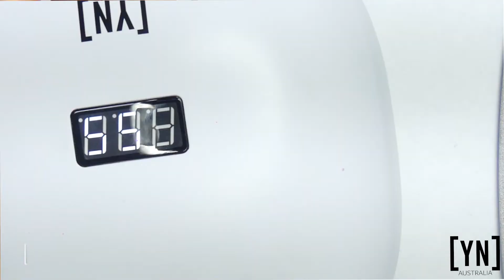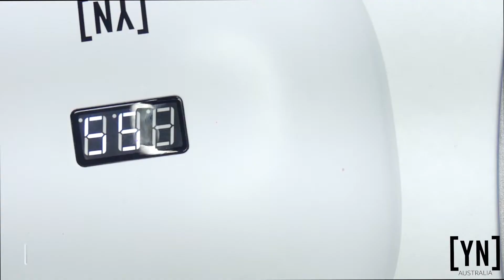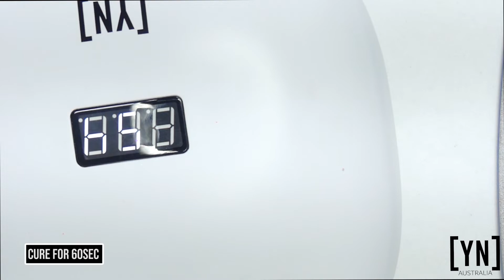How to Create Butterfly Nail Design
Check out this awesome Butterfly nail design by Gabriella Acquarola
Young Nails manufactures the highest quality professional nail care products (acrylic, hard gel, gel polish, nail art, nail polish, nail accessories, nail files, etc)  in the world. To learn the nail application in all of the forms - acrylic, gel, nail art, etc - watch our videos for extreme education. We offer nail education out of our Young Nails Head Office, Molendinar

Artist                                            90sFlav

Writers                                          Deborah Harry, Giorgio Moroder

RepostNetwork (on behalf of 90sFlav); Sony ATV Publishing, BMG Rights Management, and 11 Music Rights Societies